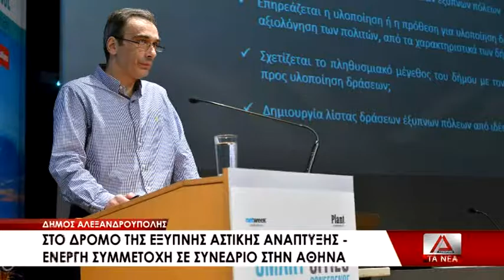01 STO 5o SYNEDRIO SMART CITIES CONFERENCE O DHMOS ALEXPOLHS